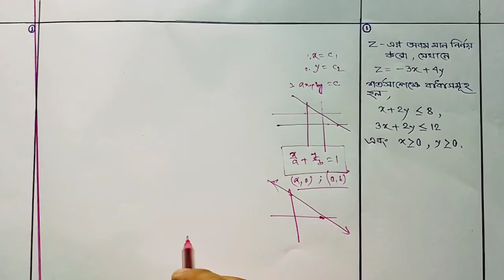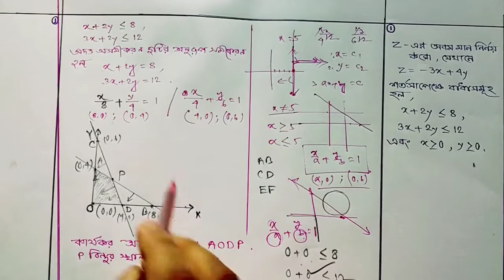graphical method of solving linear programming problems ।। WBCHSE : UNIT- 5 ।। optimal solution,EX.1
graphical method solving linear programming problems ।। WBCHSE : UNIT-5 ।। optimal solution,Ex.1

                               প্রিয় শিক্ষার্থীরা, দৈনন্দিন জীবনের সমস্যাকে রৈখিক প্রোগ্রাম বিধিতে রূপদান আমরা এর আগের ভিডিওতে আলোচনা করেছি ।। এই ভিডিও,কিভাবে লেখচিত্রের সাহায্যে প্রোগ্রামবিধি সমস্যার সমাধান করা যায় তার একটি উদাহরণ ।        ধন্যবাদ ।।